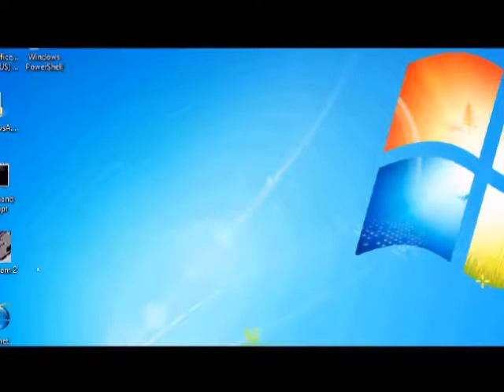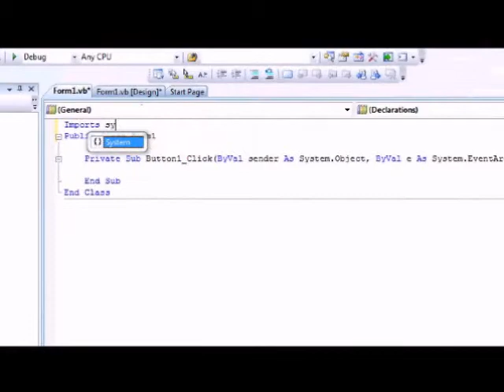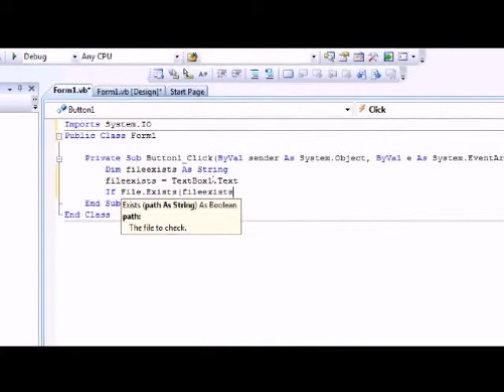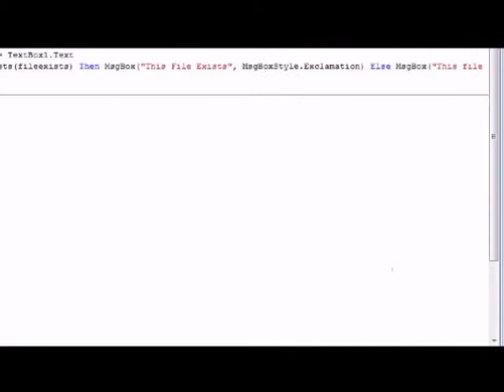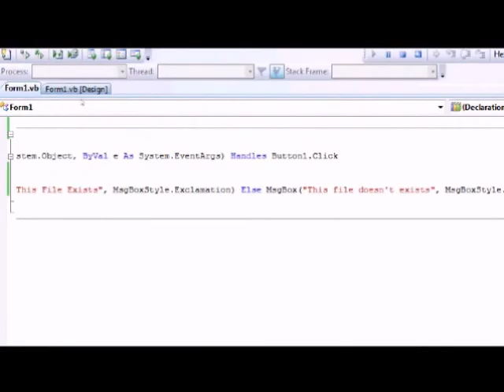Visual Basic 2008 Tutorial: FileChecker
This program basically checks if a file exists in a specific location. This is my first video of 2010.